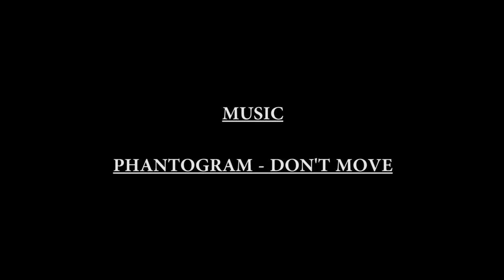TimeLapse at SFL